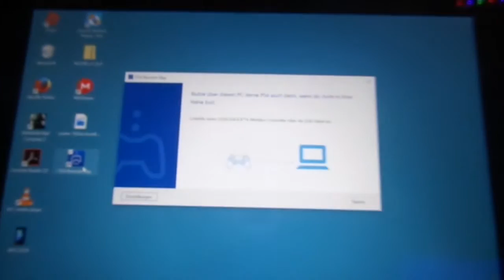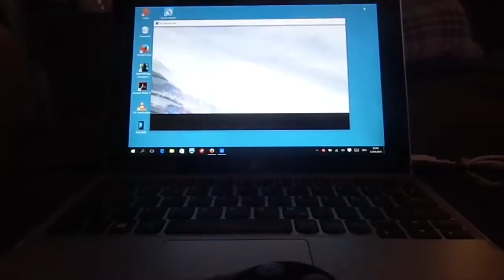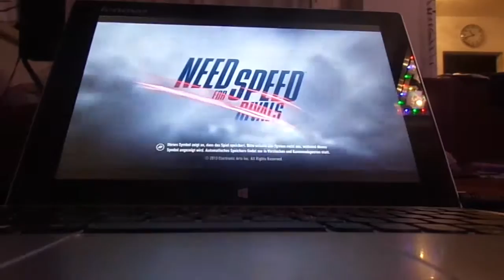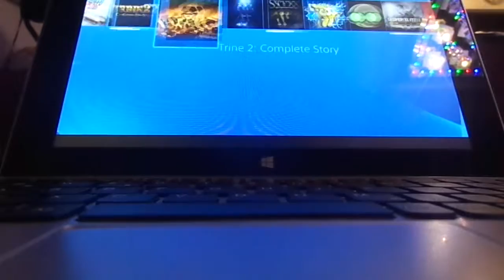PS4 Remote Play auf Lenovo Miix 2 Tab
PS4 zocken auf Windows Tab. Mit schneller Internetverbindung ist es auf Niveau von PS Vita Grafik.